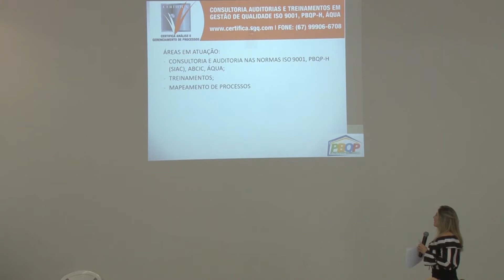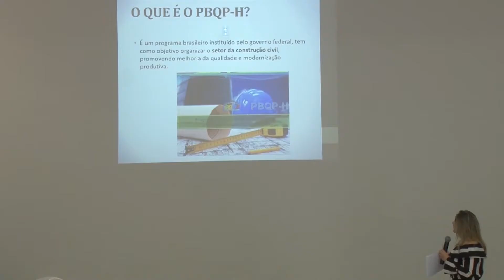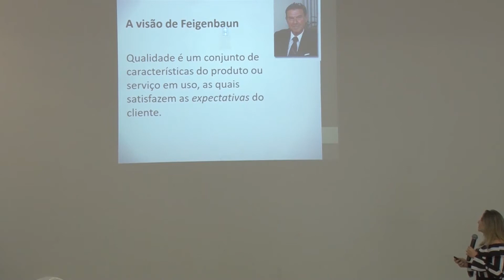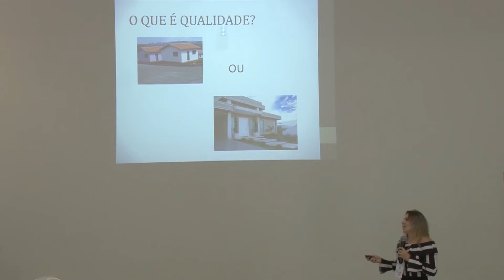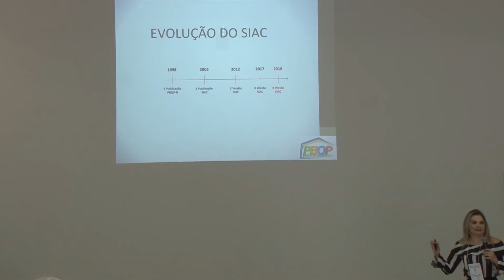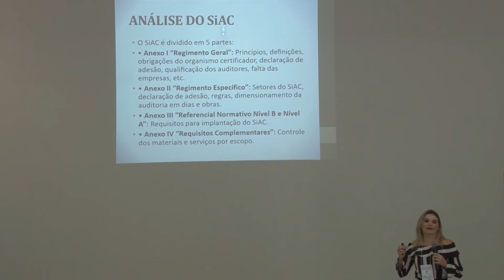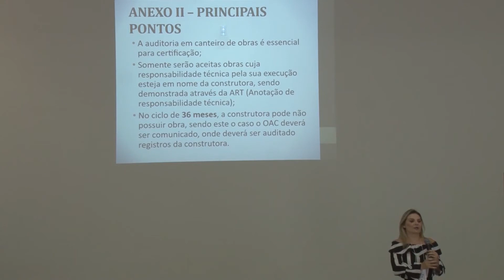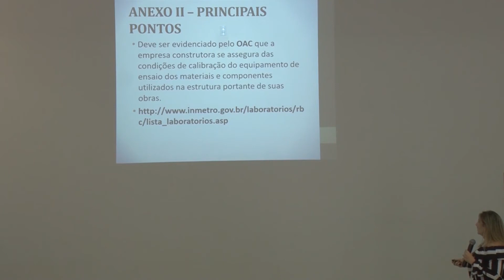Palestra 04 - IMPLANTAÇÃO E MANUTENÇÃO DO PBQB-H E PRINCIPAIS MUDANÇAS NO SIAC 2018 - Tania Batista.